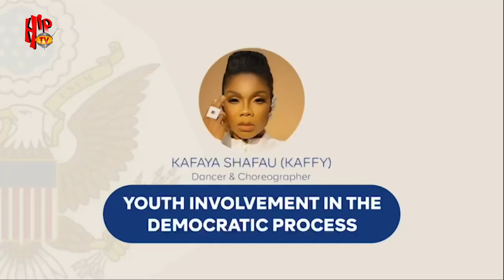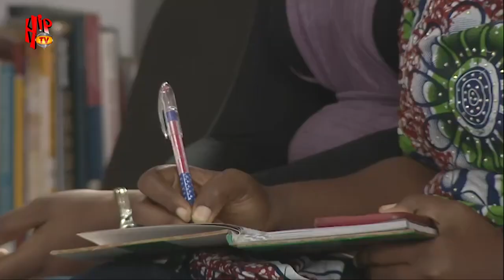AY comedian, Molly Phee, Kaffy & Laycon speaks on the “YOUTH INVOLVEMENT IN THE DEMOCRATIC PROCESS”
U.S Consulate in Nigeria hosts Ayo Makun, Molly Phee, Kaffy and Laycon to the “Youth Involvement In The Democratic Process”